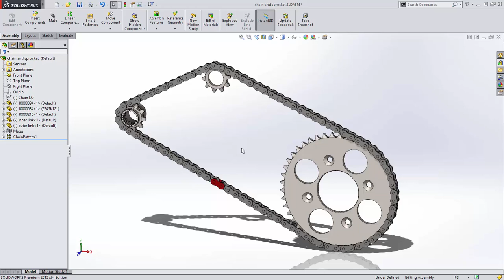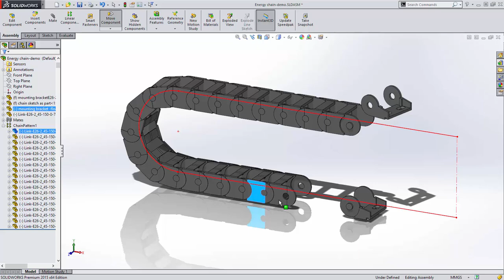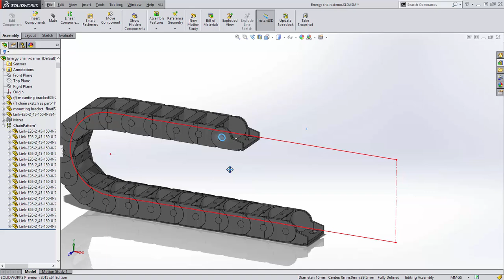[메이븐] SOLIDWORKS 2015 신기능! CHAIN PATTERN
[메이븐] SOLIDWORKS 2015 신기능! CHAIN PATTERN 에 대해서 알아보겠습니다. 좀 더 개선된 체인 패턴으로 인해서 여러분들께서 좀 더 실사적인 체인 패턴의 움직임을 실시간으로 확인하실 수 있습니다. 체인 설계 어렵지 않아요~

메이븐(MAVEN)의 다양한 채널과 함께해요!